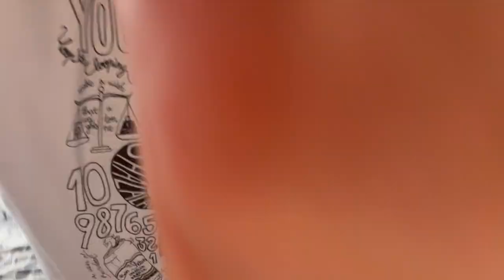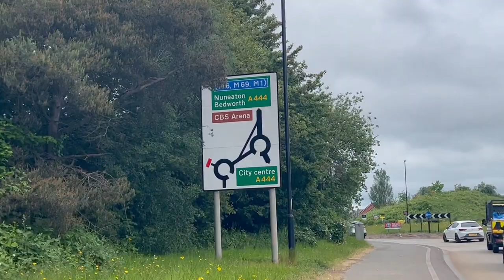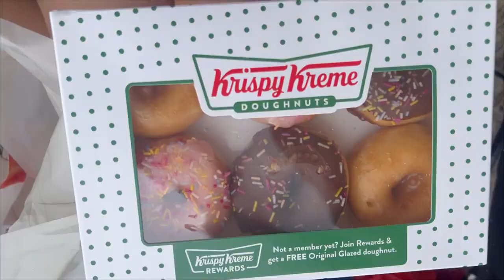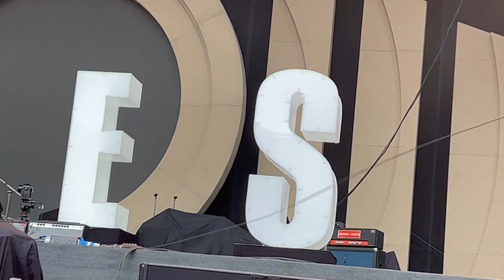ARCTIC MONKEYS CONCERT 2023 | VLOG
Hello Everybody!

On the 31st May 2023, I was lucky enough to see one of my favourite bands of all time - ARCTIC MONKEYS - live at the Coventry Building Society Arena. What an absolutely amazing day it was, I just had to vlog it!

TIME STAMPS:
- INTRO: 0:00
- JOURNEY : 2:15 - 06:44
- QUEUING: 06:45 - 09:22
- THE MYSTERINES: 09:25 - 12:36
- THE HIVES: 13:36 - 15:57
- ARCTIC MONKEYS: 15:57 - 23:40
- OUTRO: 23:40 - 24:53